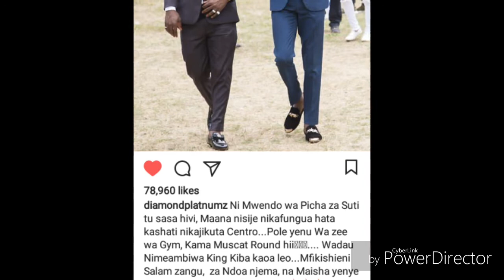Diamond aongelea ndoa ya Ali kiba alofunga huko Mombasa na mtoto wa Gavana wa huko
Diamond amtakia heri Ali Kiba kwa kuoa huko nchini Kenya